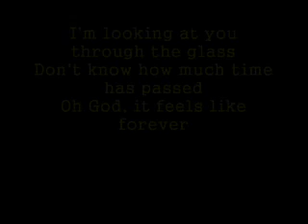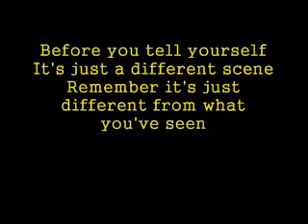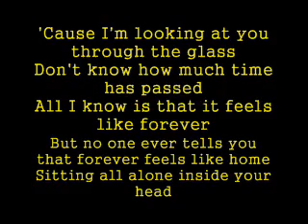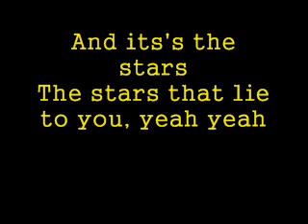Stone Sour - Through Glass (Lyrics)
Stone Sour - Through Glass with Lyrics ♥
Have fun! ;)